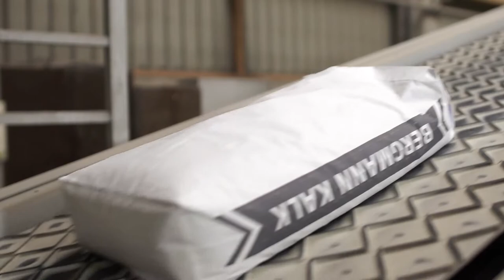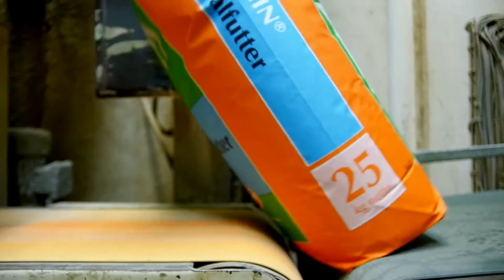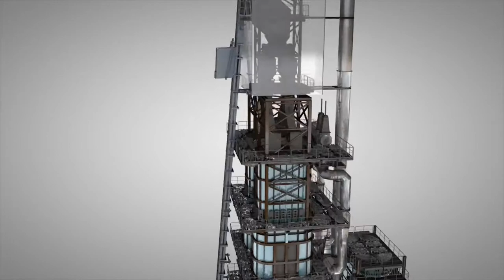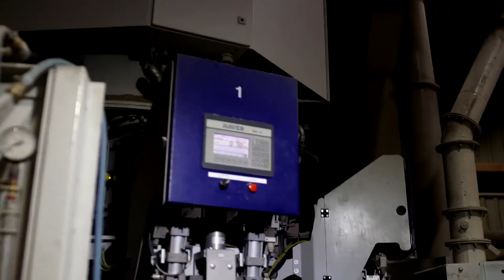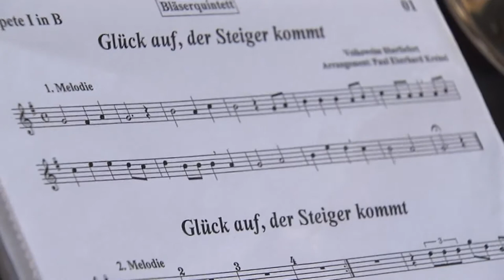Bergmann Kalk Imagefilm ENGLISCH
For more than 110 years, the family-owned company Johann Bergmann has stood for the extraction, processing and refinement of limestone. In 1978 Bergmann Kalk, together with the Mathis lime works, founded the Franken Maxit masonry mortar company.
The group currently employs around 800 people at nine locations.